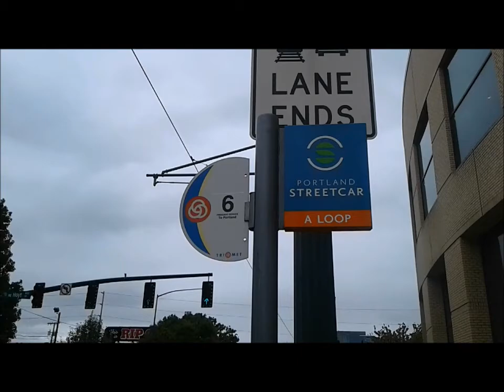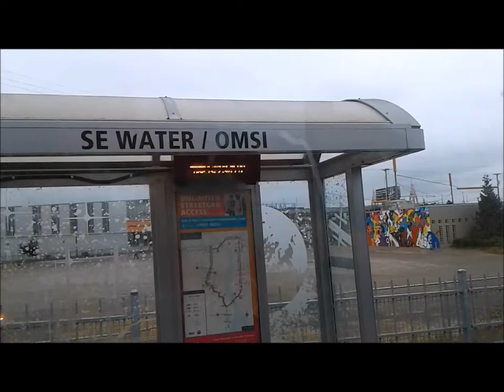Portland Streetcar and Tram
Casual trip to an OHSU Office on the SW Waterfront in Portland, beginning at the Convention Center. Also some of the ride back.